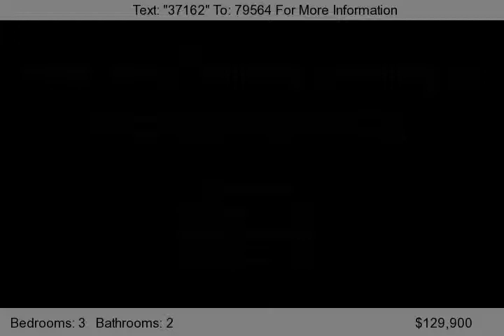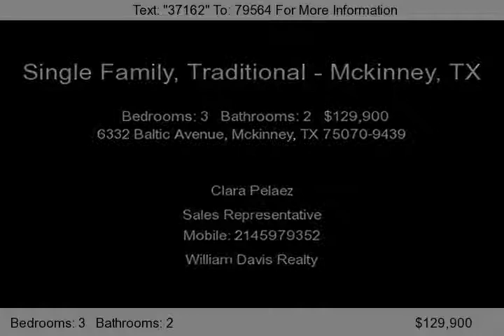6332 Baltic Avenue, Mckinney, TX 75070-9439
3 bedroom, 2 bathroom house. Large family room with corner fireplace. Coveres patio. Separate shower, spa tub and double vanities in master bath. Large kitchen with loads of cabinets. Sprinkler system.Exemplary Frisco schools. No repairs. As is.